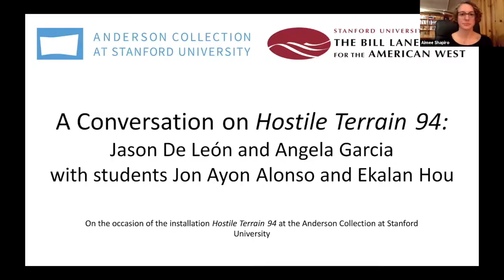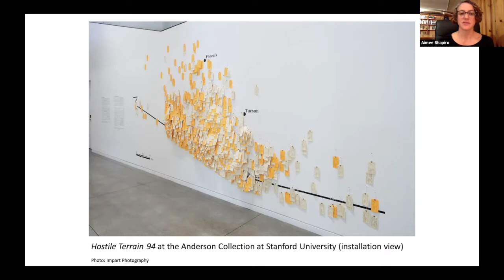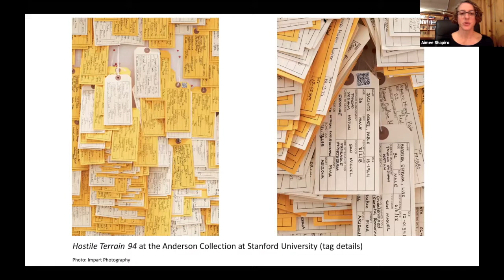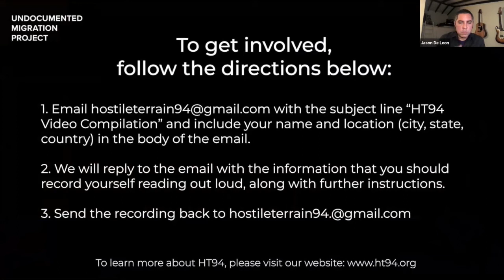ArtsWest: A Conversation on "Hostile Terrain 94"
Hostile Terrain 94 (HT94) is a participatory art project sponsored and organized by the Undocumented Migration Project (UMP), a non-profit research-art-education-media collective, directed by anthropologist Jason De León. The exhibition is composed of ~3,200 handwritten toe tags that represent migrants who have died trying to cross the Sonoran Desert of Arizona between the mid-1990s and 2019.

Introduction by Aimee Shapiro, Director Programming and Engagement at the Anderson Collection. Koji Lau-Ozawa leads a conversation among Jason De Leon, artist, curator, and faculty member at UCLA, Angela Garcia, associate professor of anthropology at Stanford, Jon Ayon Alonso, a graduate student in Stanford's department of Art and Art History, and Ekalan Hou, an undergraduate student in Stanford's department of Art and Art History.

This is event was presented by the Anderson Collection at Stanford University and the Bill Lane Center for the American West.

This program was also presented in collaboration with the Department of Anthropology, The Ofﬁce of the Vice Provost for Undergraduate Education, the School of the Humanities and Sciences, Bechtel International Center, and Comparative Studies in Race and Ethnicity.